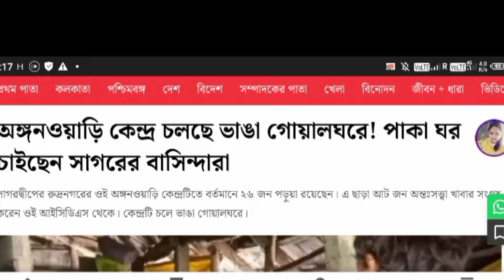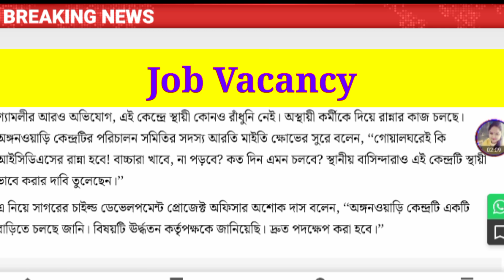ICDS NEWS TODAY